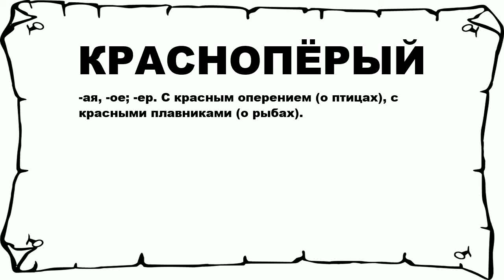КРАСНОПЁРЫЙ - что это такое? значение и описание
Хочешь знать что значит КРАСНОПЁРЫЙ? тогда слушай до конца.

 -ая, -ое; -ер. С красным оперением (о птицах), с красными плавниками (о рыбах).